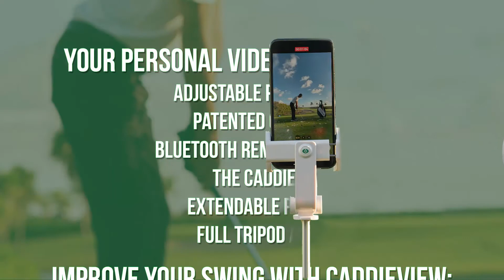Caddie View Expo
Introducing the CADDIE VIEW …

✔ FINALLY! A Super-Simple Way to Record Your Golf Swing So You Watch Your Swing, Make Changes, and Improve.
✔ Just Use Your Cell Phone and the FREE Caddie View App. No need to buy a separate camera.
✔ Free CADDIE VIEW App Helps You Analyze Your Swing Just Like a Pro Instructor.
✔ Full Swing and Short Game Improvement.
✔ No Fumbling Around … Just Put the CADDIE VIEW in the Ground and You’re Good to Go.
✔ Super-Durable for Years of Use.
✔ Use for Other Activities and Sports.